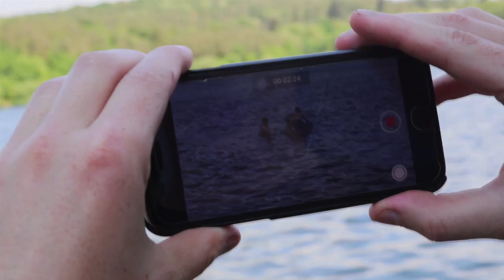Prague Education Center 2018 | Grilovačka Brno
Посмотрите как студенты РЕС Брно устроили веселый отдых на природе.

Студенты Рес Брно провели время прекрасно и весело на свежем воздухе, устроив пикник. Интересные игры, вкусные овощи гриль, музыка, танцы, спортивные состязания, самая веселая компания и море позитива! Сумасшедшая атмосфера!

Если вас интересуют вопросы касательно образования в Чехии, пишите их в комментарии или задавайте их на сайте: